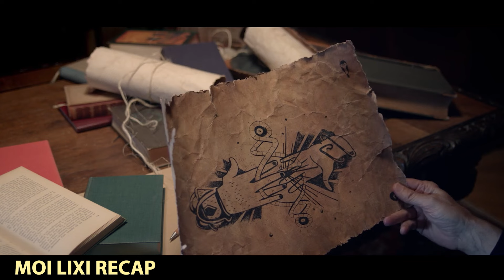The Man Whose Touch Makes Every Woman Desire Him | Movie Recap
Movies: The Midas Touch 2020

● Thank you MN for supporting Moi Lixi Recap Channel